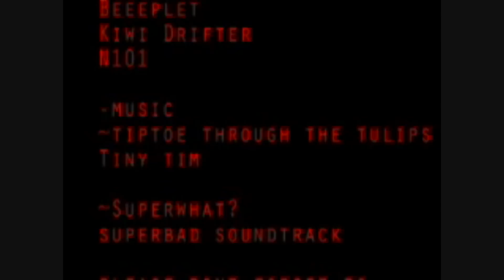CP Randomness 4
The fourth videos in the Club Penguin sequal, CP Randomness 4.
Thanks